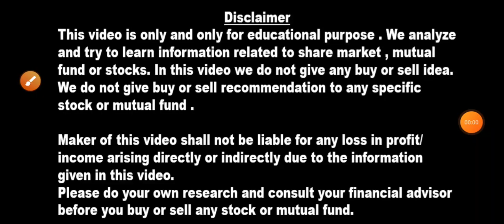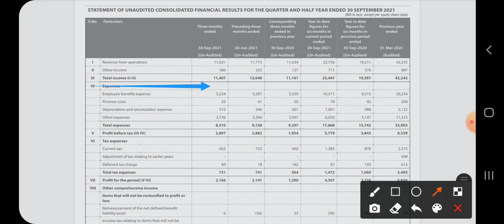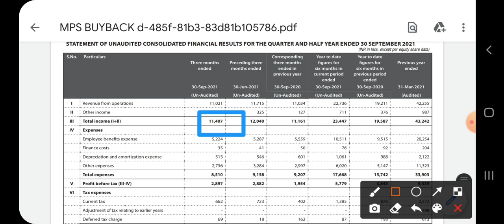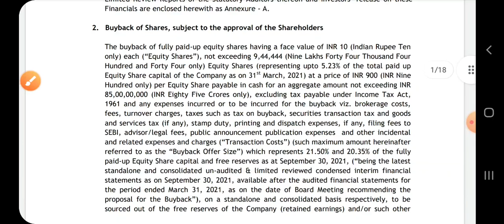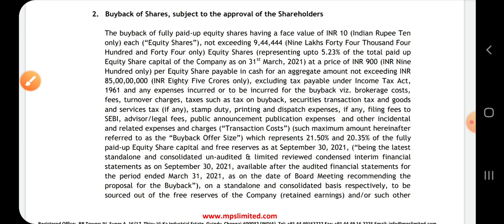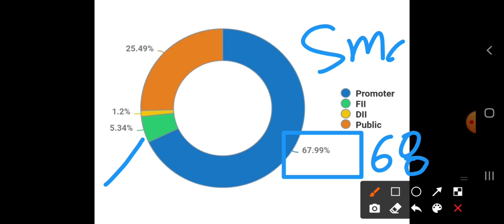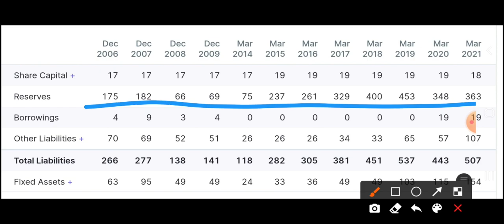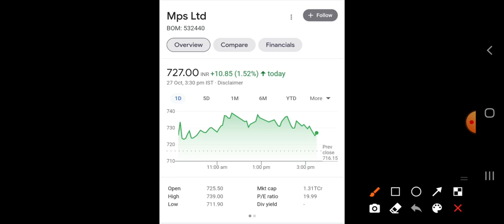कल लगेगा 20% UPPER CIRCUIT 👉 BUYBACK ₹730 का शेयर COMPANY खरीदेगी ₹900 में ✔️ कल 9 बजे का ALARM लगा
IRCTC भी बड़ा धमाका 1 शेयर के बदले मिलेंगे 10 शेयर 1:10 Stock split आज की घोषणा Return 30000%

झुनझुनवाला का PSU STOCK सारे RECORD तोड़े 🙄HFCL TARGET बहुत ऊपर है FII और DII माल उठाया multibagger

IRCTC 2 खुशखबरी TARGET बहुत HIGH है कल लगेगा Upper circuit 👉 IEX बेचना मत ये देख लो Debt free stocks

25 से 28 अक्टूबर 7 शेयर दे रहे धमाकेदार (Bonus)(Split)(High Dividend) 10 शेयर हो जाएंगे 100 शेयर

5 Hot Stocks Promoter अपनी ही कंपनी में खरीद रहे share कुछ तो बड़ा होने वाला है Debt free stocks

25 अक्टूबर आखरी मौका 💥एक दिन में ही पैंसा Double ✔️NYKAA LATEST GMP कितना LISTING GAIN अचूक strategy

Yes बBank खुशखबरी 🙄आज एक और Company ने 2:1 Bonus घोषणा की 👉₹1829 करोड़ Mega Deal Multibagger

21 november से पहले खरीदा तो शेयर Double हो जाएंगे 🚀₹110 का high dividend भी मिलेगा Record date